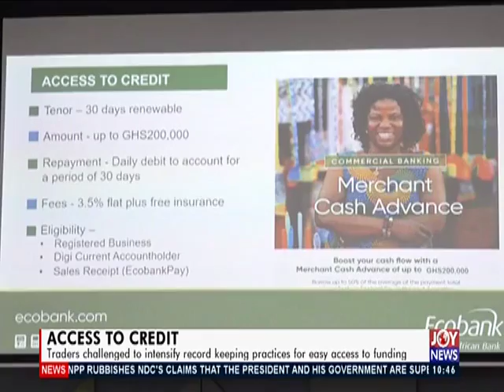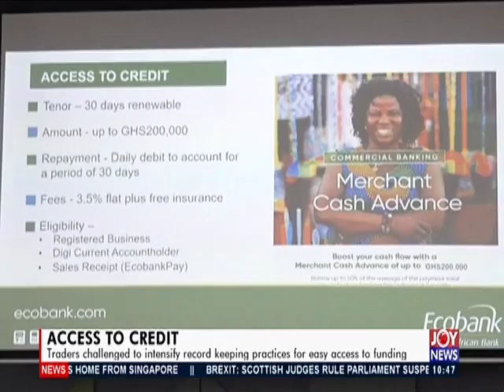Business Desk on JoyNews (12-9-19)